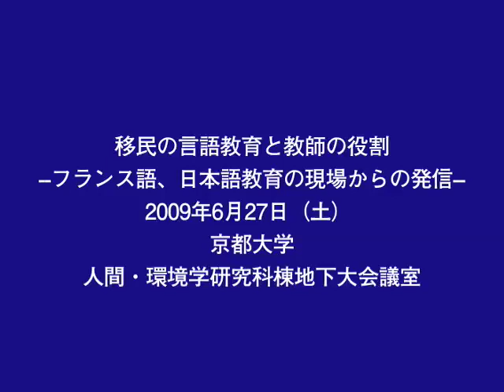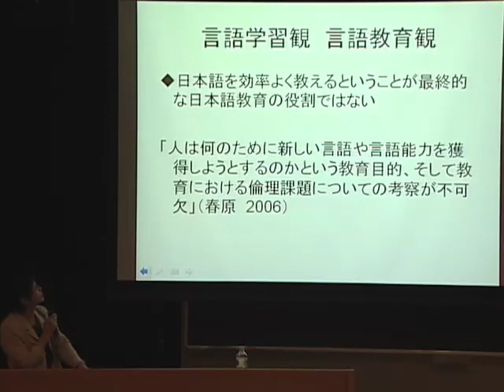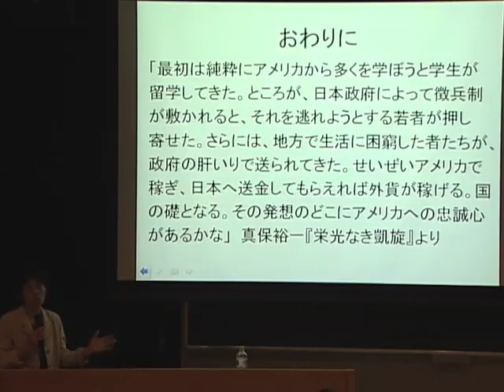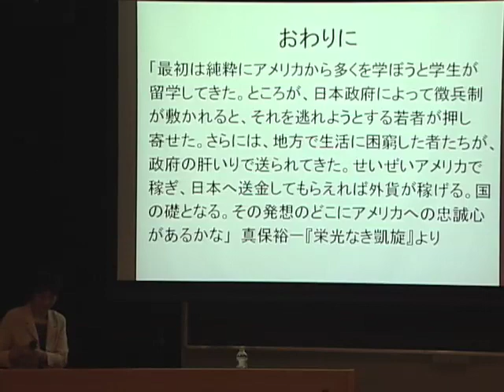Kyoto University「移民の言語教育と教師の役割－フランス語、日本語教育の現場からの発信－」足立 祐子 氏（新潟大学）June 27, 2009 -05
京都大学人間・環境学研究科 公開国際研究会
「移民の言語教育と教師の役割－フランス語、日本語教育の現場からの発信－」
International Workshop
"The language teaching to the migrants and the role of the trainers: Comparative study between Japanese and French language education"

「移住者のための言語教師の資質とその養成の課題」
パネラー２：日本語教育の立場から
足立 祐子 氏（新潟大学）